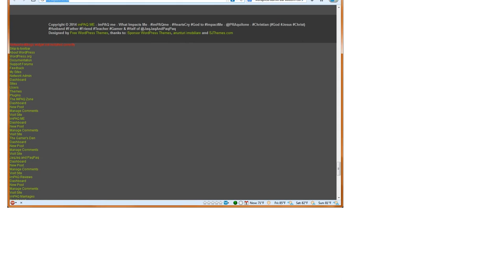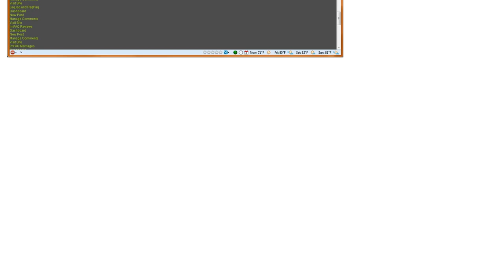Wordpress Admin Bar appears at bottom and without CSS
With thanks & praise to God, and with thanks to the many people who have made this project possible! | Content (except music & images) licensed under CC BY-SA | Music | Images & others | With thanks to user Patrick Aquilone user Larry7 and the Stack Exchange Network Trademarks are property of their respective owners. You are responsible for your own actions.